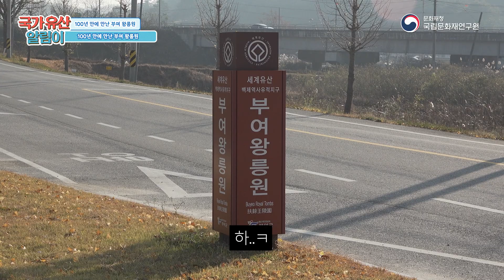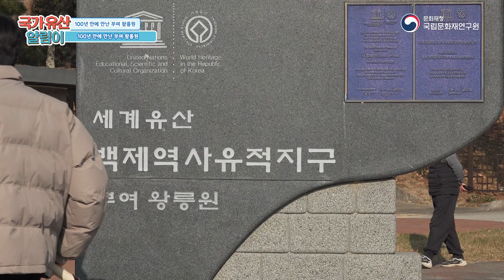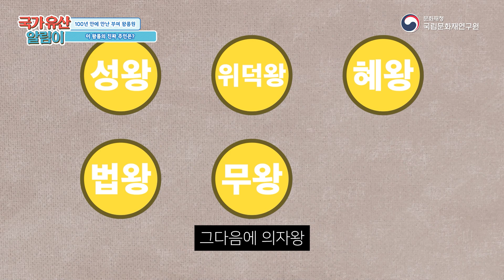[국가유산 알림이] 100년 만에 만난 부여 왕릉원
부여 왕릉원을 100년 만에 다시 만난다?

지난 여름, 무인도로 저어새를 잡으러 다녀와 국립문화재연구원 유튜브를 뜨겁게 달구었던 국가유산 알림이가 이번에는 부여 왕릉원을 소개합니다!